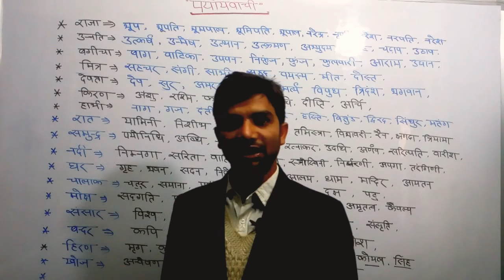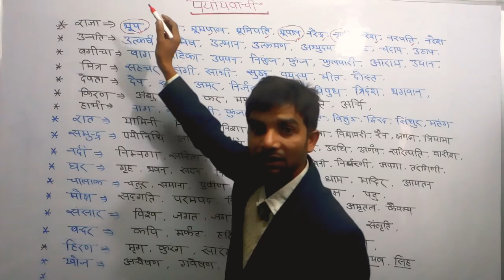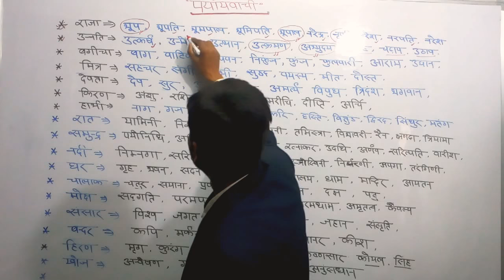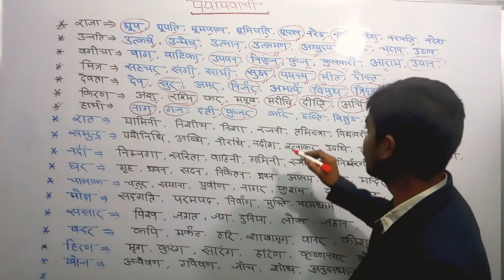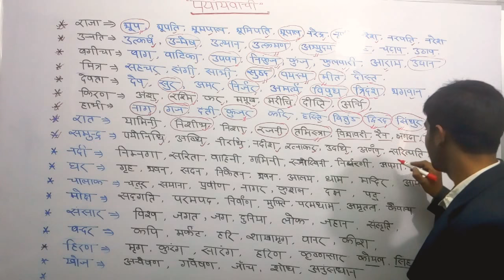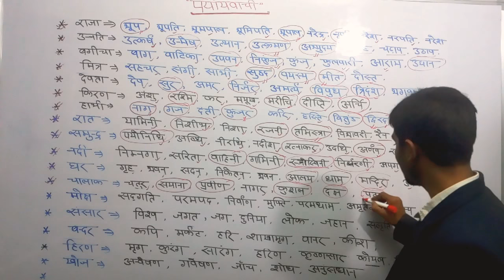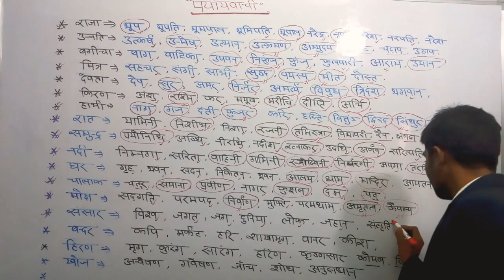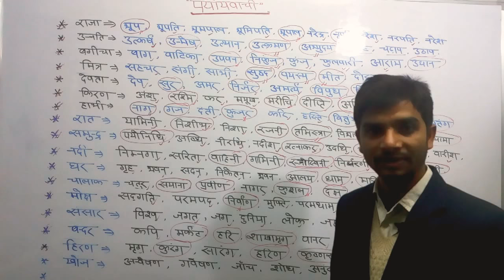R.O./A.R.O. 2018 HINDI- पर्यायवाची